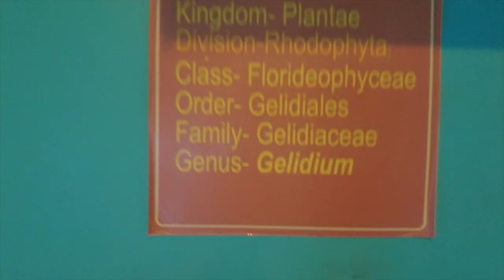Digha Science Centre